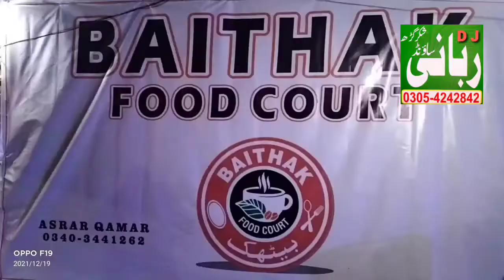January 12, 2022